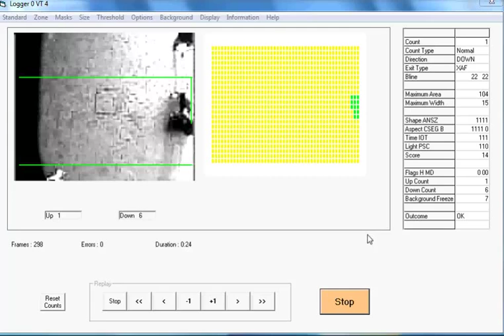Outdoor People Counting | Retail Sensing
The enhanced, high performance, bi-directional Retail Sensing system (retailsensing.com) handles all environmental conditions and counts outside with over 98% accuracy no matter what the weather.

Outdoor conditions such as sun, rain, snow, freezing temperatures and wind have all been experienced by the Retail Sensing system throughout the year. The outside counting features of Retail Sensing allows the system to provide footfall (people counting) data for outdoor shopping centres and walkways leading to venues around the world. The centralised data collection lets data be downloaded onto a head office PC for Key Performance Indicator analysis.

With an embedded video server, Retail Sensing lets you view live video footage and verify the counts through the setup software over the internet at anytime of the day or night.

The video shows the set-up screen for an outdoor counting position.
The green lines show the counting zone: people are not counted until they cross both of these lines.
The Up and Down counts are shown beneath the live video.
The coloured blobs on the yellow background show how the system is seeing the people. Should the system not be counting accurately during the set-up process, you can optimise the settings: making adjustments for the size of the people in the picture for example.